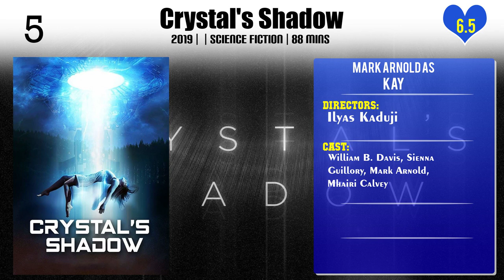Mark Arnold Top 10 Movies | Best 10 Movie of Mark Arnold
Top 10 Movies of Mark Arnold

Find the list of movies by Mark Arnold you can find more information, movie trailers, posters, reviews, youtube links in below link.

Please Comment down your favorite movie of Mark Arnold